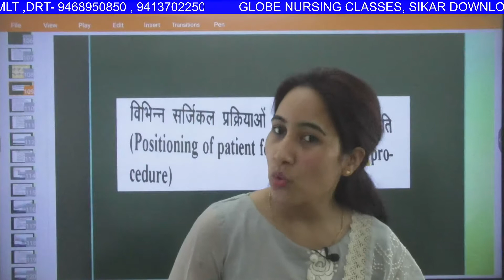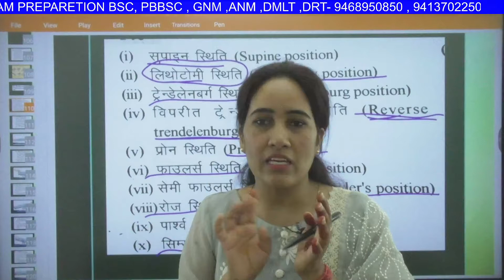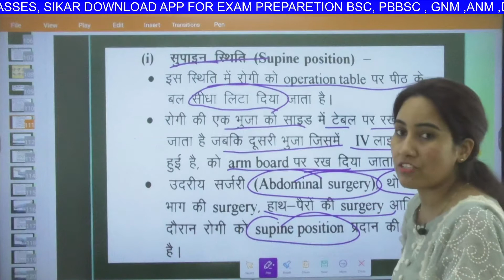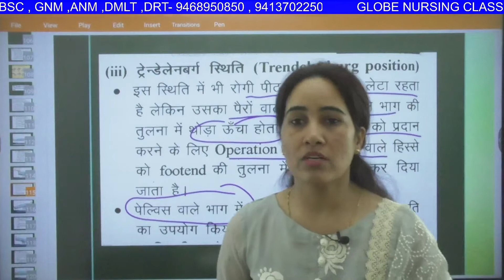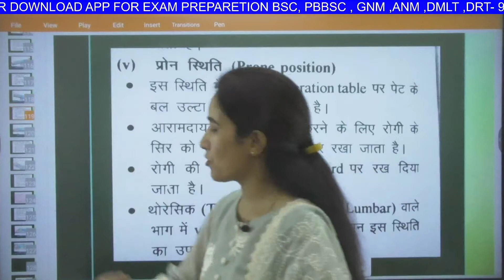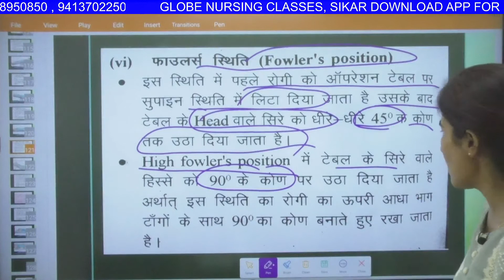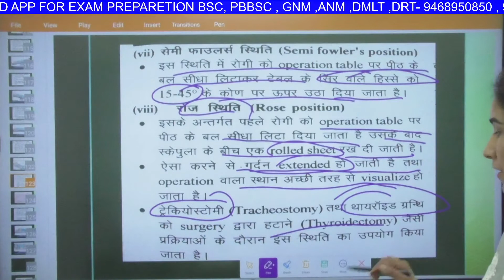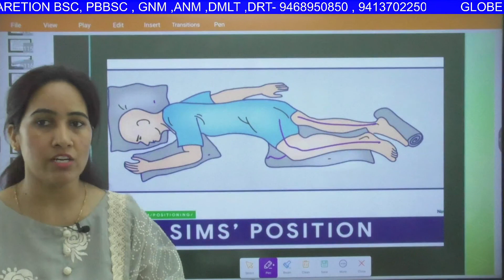MSN1 UNIT 6 2 POSITION IN OT